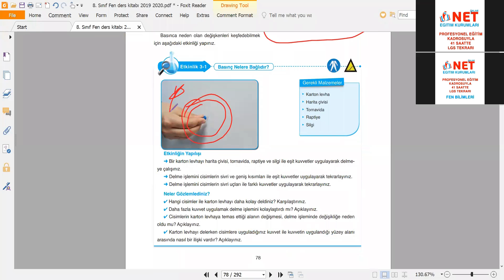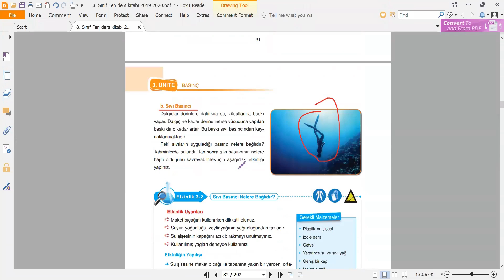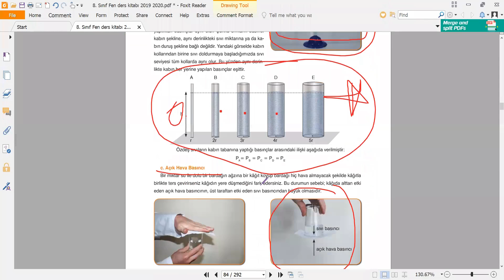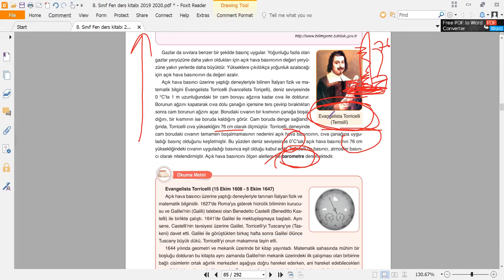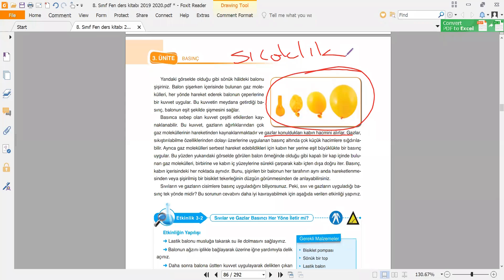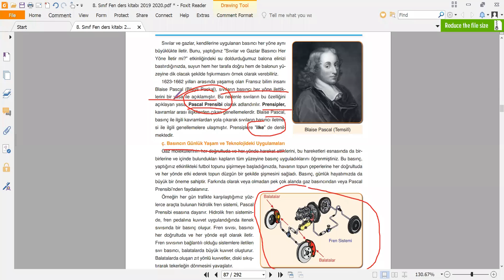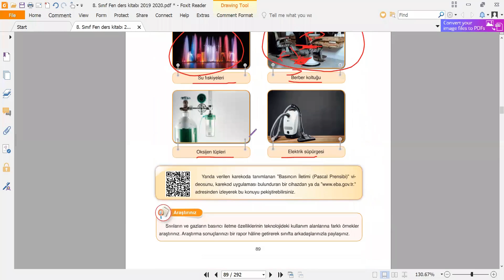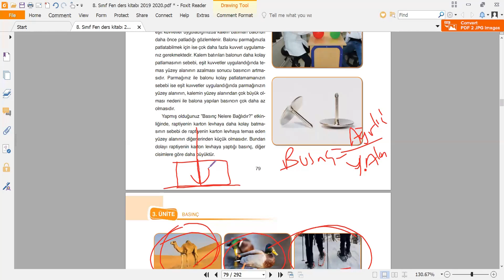NET EĞİTİM KURUMLARI 41 SAATTE LGS TEKRAR/FEN BİLİMLERİ /ÜNİTE 3 BASINÇ